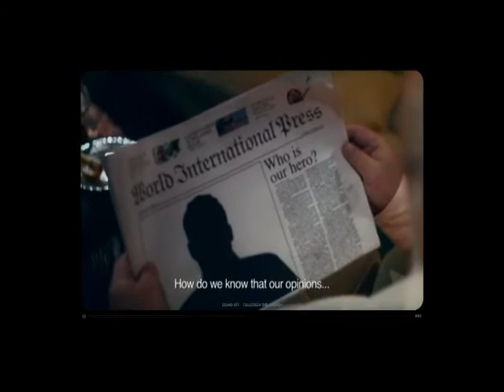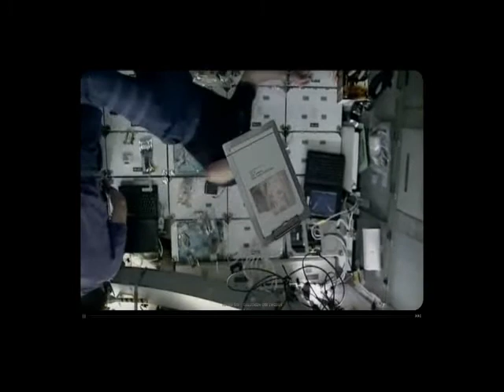Marina Stern film